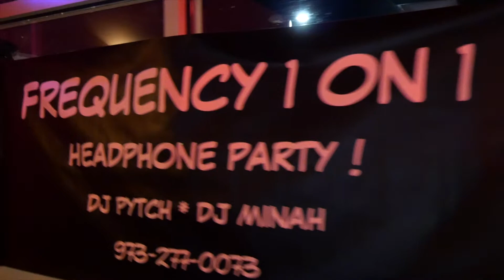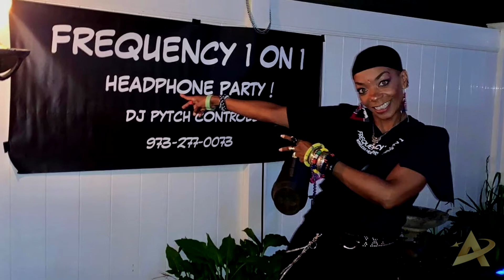FREQUENCY 1 0N 1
Rather than using a speaker system, music is broadcast via a radio transmitter with the signal being picked up by wireless headphone receivers worn by the participants.